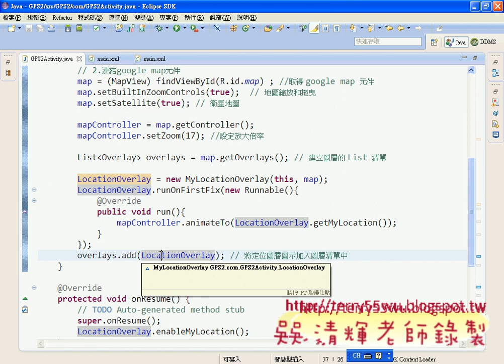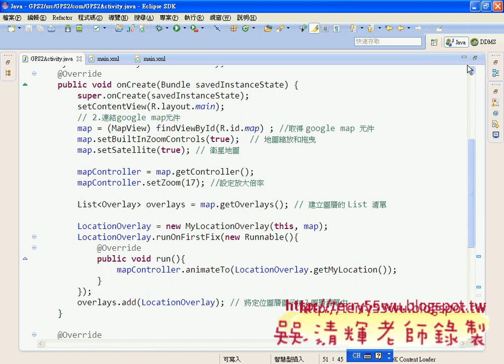06_GPS2範例MyLocationOverlay取得座標(Android進階教學 吳老師)